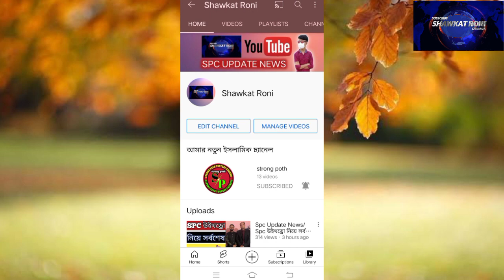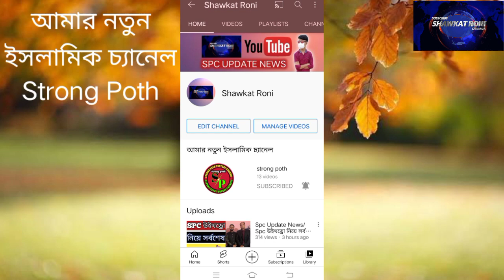Spc Update News/Spc বন্ধ থাকবে তিন দিন/Spc উইথড্রো ডেট পরিবর্তন।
❤️❤️❤️ Shawkat Roni Channel এ আপনাদের সবাইকে জানাই শুভেচ্ছা এবং সালাম। আশা করি আপনারা সকলে অনেক ভালো আছেন যারা আমার এই ভিডিওটি দেখেছেন তাদেরকে অনেক অনেক ধন্যবাদ।

Shawkat Roni Channel এ SPC Update News এবং অনলাইন থেকে কিভাবে ইনকাম করবেন এ ধরনের ভিডিও প্রতিদিন দেওয়া হয়।